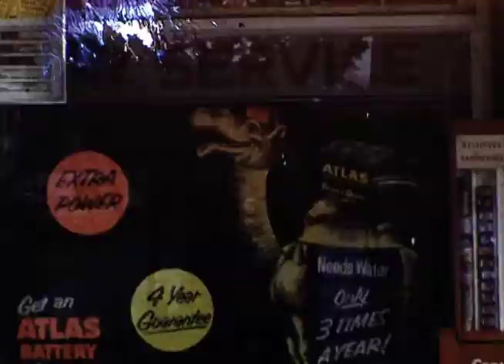Hensley Movies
Home 16mm movies from 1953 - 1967